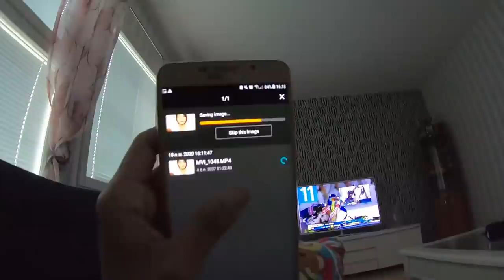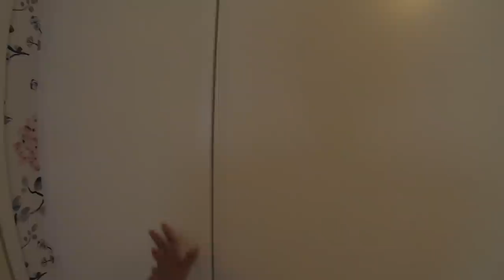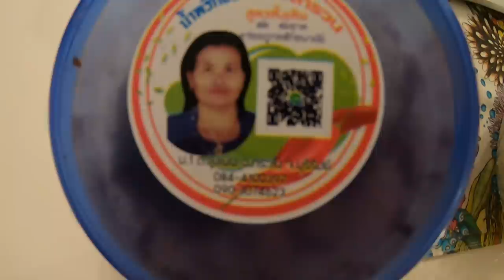สามีอยากกลับอยู่ไทย มุมน่ารักๆของสามีหน้าที่งานบ้านของสามีคืออะไร?